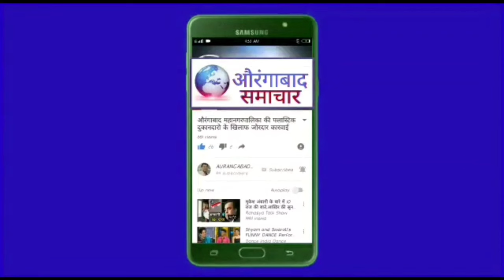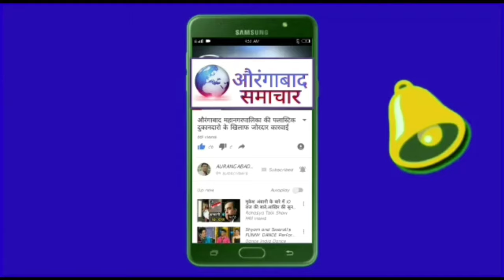MIM नेता हाजी इसाक का किराडपुरा नागरिकों को तोहफा इलेक्शन कार्ड 5 लाख का इन्श्योरेंस मुफ्त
MIM नेता हाजी इसाक का किराडपुरा नागरिकों को तोहफा इलेक्शन कार्ड 5 लाख का इन्श्योरेंस मुफ्त 3 दिन तक कैम्प जारी